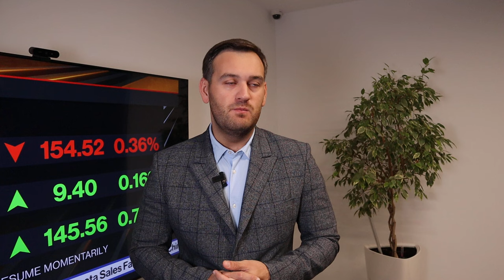Доллар: ждем отчет ADP | AMarkets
Золото на максимумах, прогноз по доллару, что поддерживает рынок драгоценных металлов, что такое Trump trade, как Трамп влияет на доллар и золото, о данных по инфляции в США, что поддержало позиции доллара, о конфликте на Ближнем Востоке, о перспективах доллара, что решила ФРС, что сказал Пауэлл на пресс-конференции, о фунте и потенциале роста евро, о рынке труда США,  как заработать на золоте, от чего зависит решение ФРС по ключевой процентной ставке,  о фондовом рынке США, о паре USDCHF